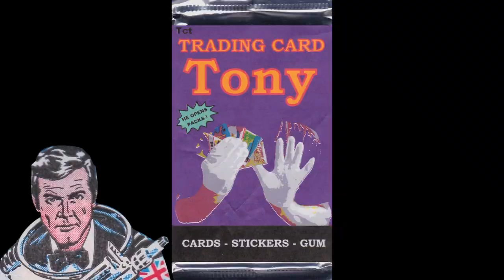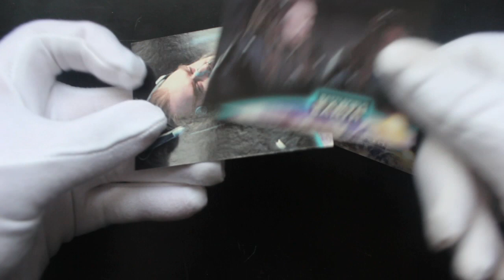Trading Card Tony #575 - Battlefield Earth - Pack Opening!